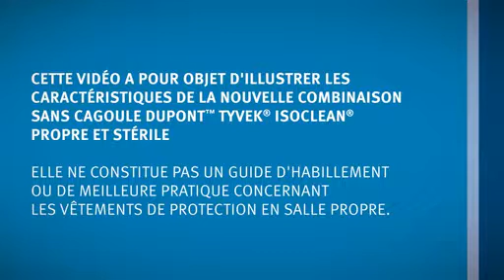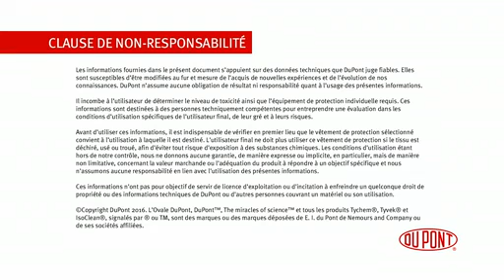Emballage pour les vêtements de protection DuPont™ Tyvek® IsoClean® certifiés CE